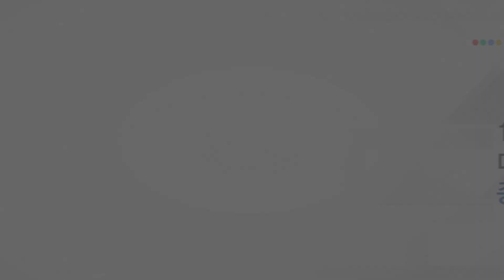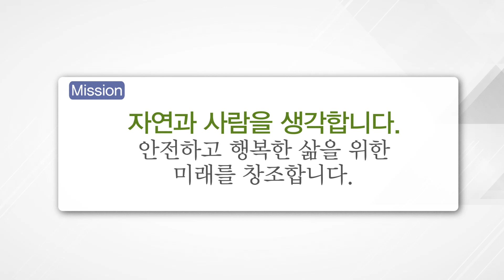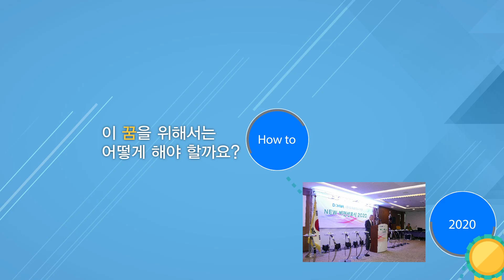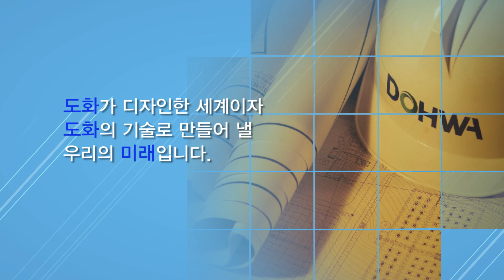도화엔지니어링 사명과 비전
Mission(사명)
'자연과 사람을 생각합니다.'
안전하고 행복한 삶을 위한 미래를 창조합니다.
Vision
'도화가 디자인한 세계, 인류가 꿈구는 세상.'
KOREA's First to the World's Best, The 2020 ENR Top RANK.